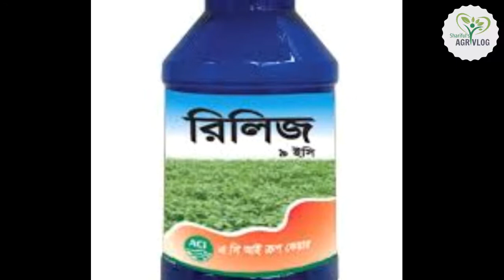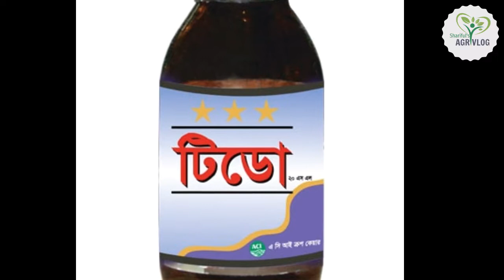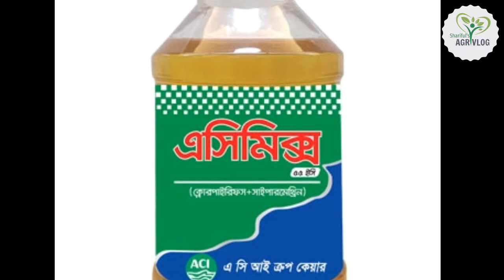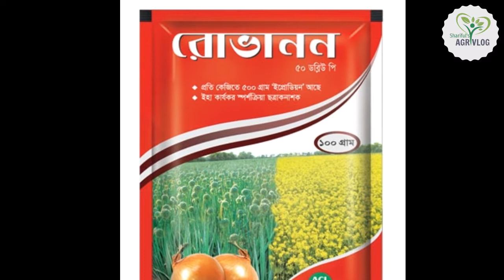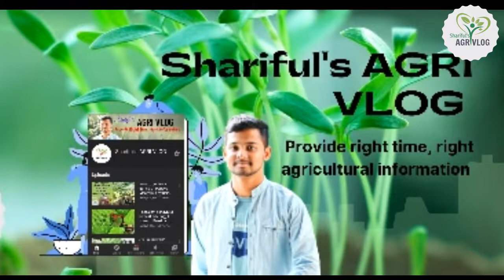পেঁয়াজ চাষে প্রধান সমস্যা ও সমাধান । আধুনিক উপায়ে পেঁয়াজ চাষ । পেঁয়াজ চাষ পদ্ধতি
পেঁয়াজ চাষে প্রধান সমস্যা ও সমাধান । আধুনিক উপায়ে পেঁয়াজ চাষ। Onion Cultivation

পেঁয়াজ চাষের প্রধান তিনটি সমস্যা...
১। আগাছা
২। পোকা
৩। ছত্রাক জনিত রোগ (purple blotch)

বাংলাদেশের একটি অর্থকরী মসলা ফসল। দেশের প্রায় সব অঞ্চলেই পেঁয়াজের চাষ হয়। জলবায়ুর পরিবর্তন, বৈরী আবহাওয়া এবং বিভিন্ন রোগ ও পোকার আক্রমণ ইত্যাদির কারণে বাংলাদেশে পেঁয়াজের জাতীয় গড় ফলন (৯.৭৩ টন/হেক্টর) বিশ্বব্যাপী গড় ফলন (১৭.২৭ টন/হেক্টর) অপেক্ষা কম। বর্তমানে দেশে ১.৭৯ লক্ষ হেক্টর জমিতে ১৭.৩৮ লক্ষ মেট্রিক টন পেঁয়াজ উৎপাদন হচ্ছে (বিবিএস,২০১৮)। আমাদের দেশে যে পেঁয়াজ উৎপন্ন হয় তা দিয়ে দেশের মোট চাহিদার মাত্রা ৫৭.১৪% মিটানো সম্ভব। এ থেকে বোঝা যায় যে, দেশে পেঁয়াজের বিশাল ঘাটতি রয়েছে। প্রতি বছর চাহিদা পূরণের জন্য বিপুল পরিমাণ কষ্টার্জিত বৈদেশিক মুদ্রা (৫০০-৬০০ কোটি টাকা) ব্যয় করে পেঁয়াজ আমদানি করতে হয়। পেঁয়াজের বাল্বের ফলন বৃদ্ধির জন্য মানসম্পন্ন বীজ উৎপাদন গুরুত্বপূর্ণ। বর্তমানে আমাদের দেশে পেঁয়াজের বীজের ফলন হেক্টরপ্রতি গড়ে ২৫০-৩৭০ কেজি যা অন্যান্য দেশের তুলনায় খুবই কম (১৯৯৪)। বর্তমানে আমাদের দেশে উন্নত জাত, সঠিক সময়ে ও সঠিক মাত্রায় সার, সেচ ও বালাই দমন ব্যবস্থা গ্রহণের মাধ্যমে পেঁয়াজের বীজের ফলন বৃদ্ধিসহ মানসম্পন্ন বীজ উৎপাদন করা সম্ভব।
জাত ও বৈশিষ্ট্য : এ দেশে এখনও দেশী জাতের পেঁয়াজের চাষাবাদ হয়ে আসছে। সম্প্রতি বাংলাদেশ কৃষি গবেষণা ইনস্টিটিউটের মসলা গবেষণা কেন্দ্র হতে বারি পেঁয়াজ-১ (শীতকালীন), বারি পেঁয়াজ-২, (গ্রীষ্মকালীন), বারি     পেঁয়াজ-৩ (গ্রীষ্মকালীন), বারি পেঁয়াজ-৪ (শীতকালীন), বারি পেঁয়াজ-৫(গ্রীষ্মকালীন) ও বারি পেঁয়াজ-৬ (শীতকালীন)  নামে  ৬টি জাত মুক্তায়িত হয়েছে।
আবহাওয়া : যে সমস্ত স্থানে খুব বেশি ঠাণ্ডা বা গরম পড়ে না এবং অতিরিক্ত বৃষ্টিপাত হয় না সে সব স্থানে পেঁয়াজ এবং বীজ খুব ভালো হয়। যেখানে বছরে ৭৫ থেকে ১০০ সেমি বৃষ্টিপাত হয় সে সব স্থানে পেঁয়াজ ভালো হয়।  বীজ উৎপাদনের  জন্য পুষ্পায়নের সময় মোটামুটি ঠাÐা তাপমাএা প্রয়োজন হয়। এ অবস্থায় ৪.৫ ডিগ্রি থেকে ১৪ ডিগ্রি সে তাপমাত্রায় প্রতিটি কন্দে অধিক সংখ্যক ফুল ও পুষ্ট বীজ গঠিত হয় এবং ফলন বৃদ্ধি পায়। এই ঠাÐা তাপমাত্রা উৎপাদন মৌসুমে বিশেষ করে জানুয়ারী - ডিসেম্বর  মাসে বিদ্যমান থাকে।
মাটি : পানি নিষ্কাশনের ব্যবস্থাযুক্ত গভীর, ঝুরঝুরে হালকা দো-আঁশ বা পলিযুক্ত  মাটি পেঁয়াজ বীজ  চাষের জন্য সবচেয়ে ভালো। মাটির  পি এইচ ৫.৮-৬.৮ থাকলে পেঁয়াজের কন্দ ও বীজের ফলন ভালো হয়। যেসব জমিতে পানি জমে সে সব জমিতে পেঁয়াজ বীজ মোটেও ভালো হয় না।
বীজ উৎপাদন পদ্ধতি : বীজের ফলন যতগুলো  বিষয়ের ওপর নির্ভরশীল তার মধ্যে বীজ উৎপাদন  পদ্ধতি অন্যতম । দুটি মৌলিক পদ্ধতির মাধ্যমে পেঁয়াজ বীজ উৎপাদন করা যায়:
১.বীজ থেকে বীজ এবং
২.কন্দ থেকে বীজ : উন্নত ও অধিক ফলনের জন্য কন্দ থেকে বীজ উৎপাদন পদ্ধতি সবচেয়ে উপযোগী হওয়ায় আমাদের দেশে  সাধারণত কন্দ থেকে বীজ উৎপাদন পদ্ধতি অনুসরণ করা হয়।
কন্দ থেকে বীজ উৎপাদন
মাতৃকন্দ সংগ্রহ : সাধারণত উৎপাদিত পেঁয়াজ ফসল থেকে মাতৃকন্দ সংগ্রহ  করা হয়। বীজ উৎপাদনের জন্য ৪-৬ সেমি. ব্যাসের কন্দ উপযুক্ত । বীজের বিশুদ্ধতার জন্য কন্দ উৎপাদন মৌসুমে সতর্কতার  সাথে অস্বাভাবিক পত্রগুচ্ছ, রোগাক্রান্ত পেঁয়াজ গাছ ক্ষেত থেকে তুলে ধ্বংস করে ফেলতে হবে। পরিপক্ব পেয়াজ কন্দ, চিকন গলা এবং রোগ মুক্ত পেঁয়াজের মাতৃকন্দ সংগ্রহ করতে হবে ।
মাতৃকন্দ সংরক্ষণ : পেঁয়াজ কন্দ উত্তোলনের পর এর পাতা ও শিকড় কেটে ৭-১০ দিন বায়ু চলাচল সুবিধা যুক্ত শীতল ও ছায়াময় স্থানে শুকিয়ে নিতে হবে । এরপর যথারীতি    মাতৃকন্দের জন্য বাছাই ও শ্রেণীবিন্যাস করে বায়ুময় গুদামে সংরক্ষণ করতে হবে। মাঝে মাঝে পচা বা শুকনা পেঁয়াজ বেছে সরিয়ে ফেলতে হবে।
রোপণ মৌসুম : পেঁয়াজের রোপণ সময়ের ওপর বীজ উৎপাদনের অনেক প্রভাব রয়েছে। বেশি আগাম অর্থাৎ অক্টোবরের মাঝামাঝি পেঁয়াজ রোপণ করলে পুষ্পদÐে প্রতি কদমে ফুলের সংখ্যা অনেক কম হয় । আবার ডিসেম্বর মাসে রোপণ করলে গাছের বৃদ্ধি কম হয়। কদমে কম সংখ্যক ফুল আসে এবং পার্পল বø­চ রোগ ও থ্রিপস পোকার প্রকোপ বৃদ্ধি পায়। এ ছাড়া বিলম্বে রোপণ করলে বীজ ফসল কালবৈশাখী ঝড় ও শীলা বৃষ্টিতে আক্রান্ত হওয়ার সম্ভাবনা থাকে । তাই অক্টোবরের শেষ ও নভেম্বর মাসের  প্রথম হতে মাঝামাঝি পেঁয়াজের মাতৃকন্দ রোপণের উপযুক্ত সময়। এ সময়ে পেঁয়াজ কন্দ রোপণ করলে উক্ত বীজ ফসল খুব ভালো ফলন দেয়।
মাতৃকন্দ নির্বচান : পেঁয়াজের আকার ছোট হলে গাছ দুর্বল হয়। ফুলদÐ চিকন ও হালকা হয় এবং সহজেই বাতাসে ভেঙে পড়ে। তাছাড়া উক্ত ফুলদÐের কদমে ফুল কম ধরে ও ছোট হয় এবং বীজের ফলনও খুব কম হয়। বারি পেঁয়াজ-১ ও বারি পেঁয়াজ-৬ জাতের ৩০-৩৫ গ্রাম ওজনের কন্দ এবং তার ব্যাস যদি ৪.০ সেমি হয় তাহলে সবচেয়ে বেশি বীজ উৎপন্ন হয়। বারি পেঁয়াজ- ২, বারি পেঁয়াজ-৩, বারি পেঁয়াজ-৪ ও বারি পেঁয়াজ-৫ জাতের ক্ষেত্রে ৪০-৪৫ গ্রাম ওজনের কন্দ থেকে সর্বাধিক পরিমাণ বীজ উৎপাদন হয়।
জমি তৈরি : বীজ উৎপাদনের জন্য জমি ভাল
সমাধান. নিন.
আধুনিক উপায়ে পেঁয়াজ চাষ করলে  ফলন হবে...